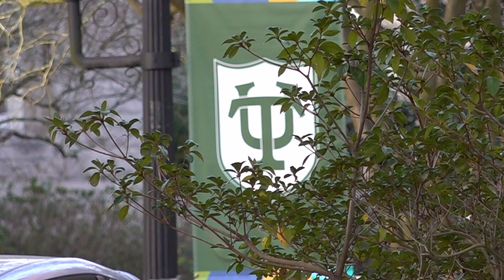NOLA Universities react with disappointment to SCOTUS striking down affirmative action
At schools throughout the U.S. that had used the program to promote student body diversity, the reaction was overwhelmingly disappointment.